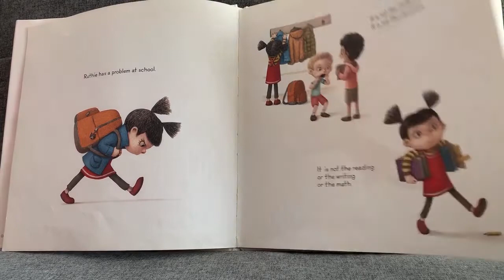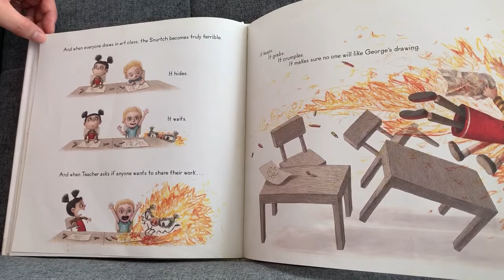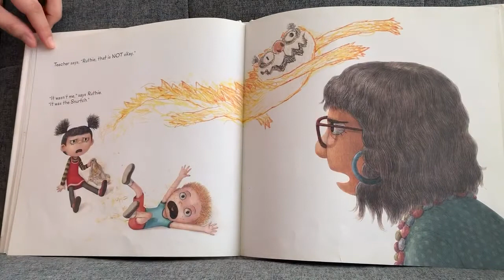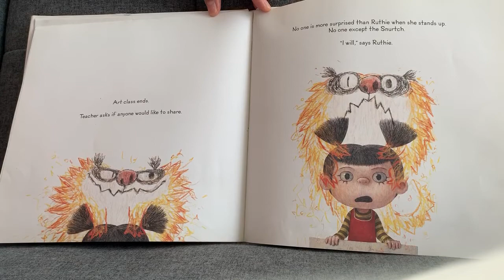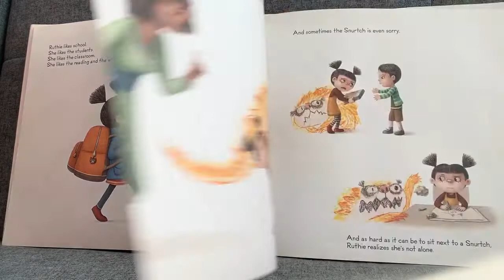The Snurtch by Sean Ferrell Read Out Loud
Everyone has the snurtch. Let's see how Ruthie learned to control hers!